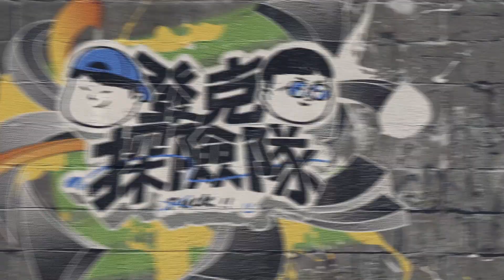羅傑Eason教你爐石圈麻將規則，連麻將大師米克都佩服得五體投地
有人參戰過結果再也不來？
就算是十年老手也要小心再小心！
各種傳奇招數通通不加水報給你知！！